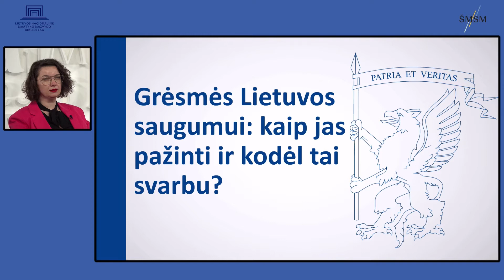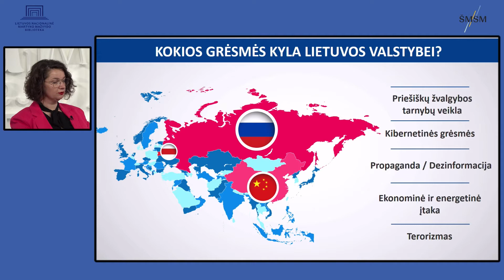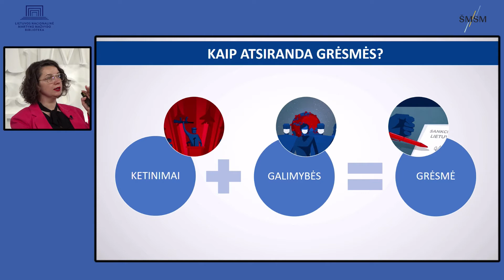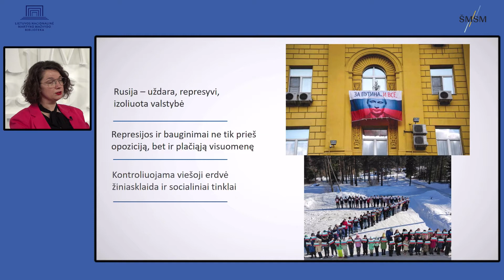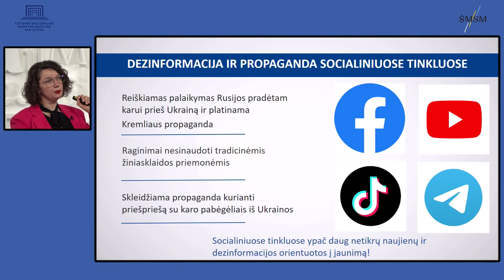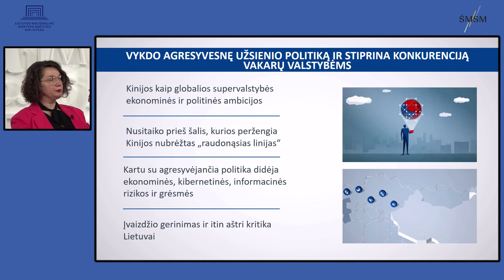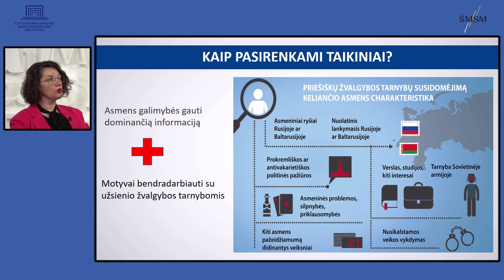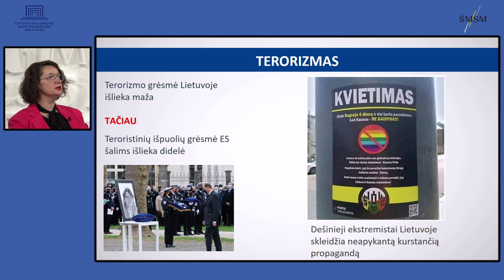Grėsmės Lietuvos saugumui: kaip jas atpažinti ir kodėl tai svarbu?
16-oji pamoka. Ją veda Valstybės saugumo departamento Strateginės komunikacijos departamento vadovė Aurelija Vernickaitė.
Norėdami apsaugoti valstybę, pirmiausia turime atpažinti jai kylančias grėsmes. Šios pamokos tikslas – vyresniųjų klasių moksleivius supažindinti su grėsmėmis valstybės nacionaliniam saugumui, pristatyti Lietuvos žvalgybos vaidmenį saugant Lietuvą nuo priešiškų valstybių įtakos. Gebėdami suvokti pavojus ir atpažinti grėsmes esame atsparesni kaip piliečiai ir stipresni kaip valstybė.